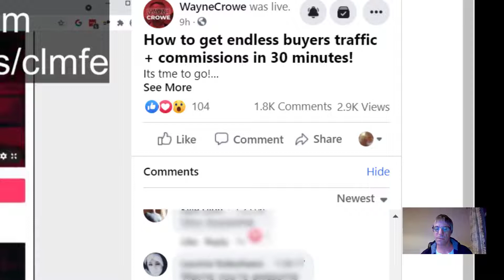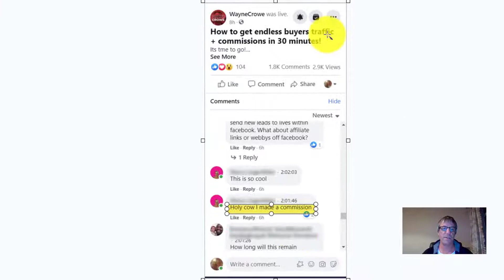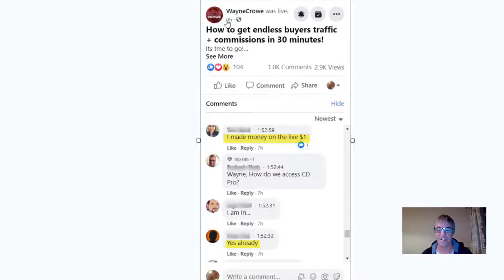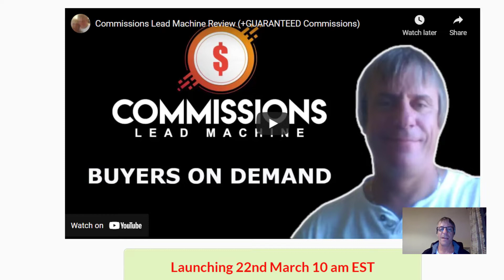Commissions Lead Machine Update - Buyers Made Commissions in Minutes!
Get Commissions Lead Machine and start generating buyer leads on demand ➡️➡️

I've been doing this a very long time, but I've never seen so many people make commissions while the webinar was still on!!

They made commissions within minutes of buying the product :-)

Commissions Lead Machine is backed up by alot of real proof and 2 case studies showing you the training in action. If you follow the step-by-step case studies then you will be able to replicate the results I've been getting with this technique.

The guaranteed commissions product in the funnel is something very new that has never been released before, yes it is a strong claim, BUT it is impossible not to earn money with this technique and you will be setup and earning commissions in under 20 minutes.